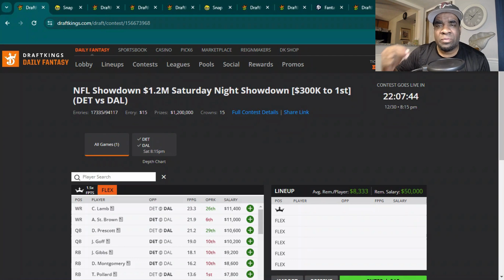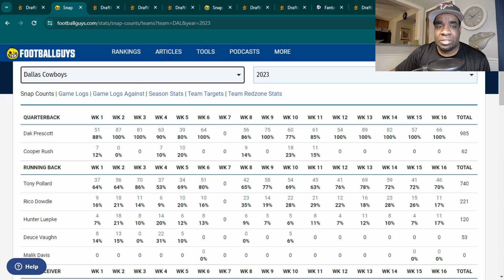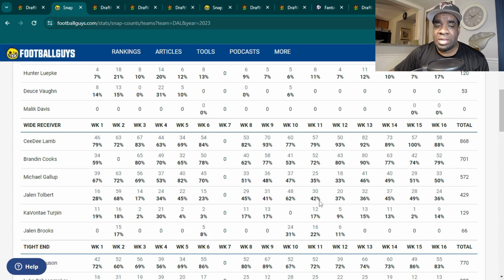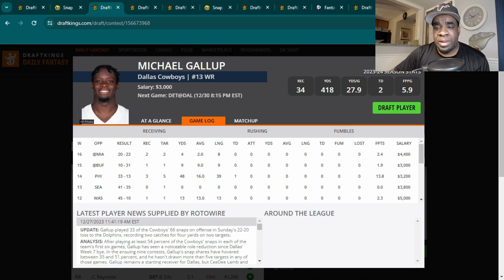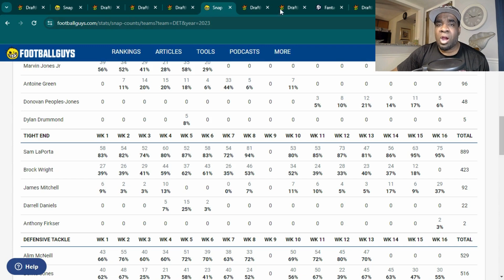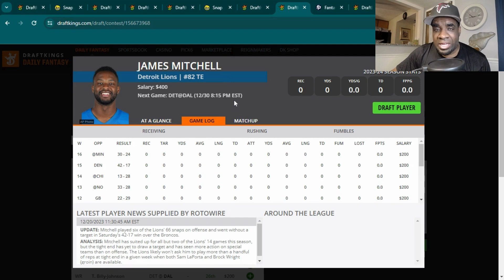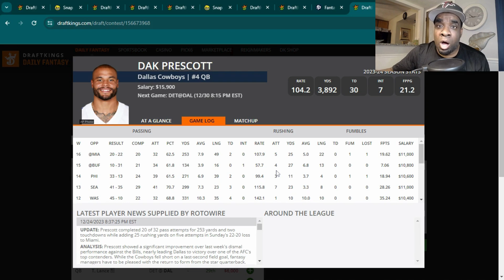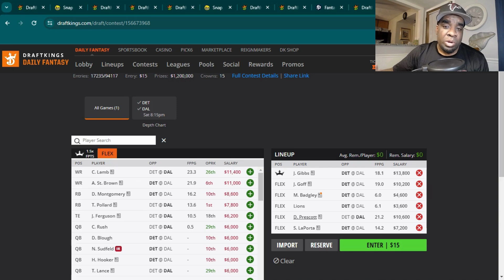Week 17 NFL Saturday Special | DraftKings | Classic | Showdown | Thought Process | DFS | Advice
Check out my DFS Difference Makers for the Week 17 showdown contest between the Detroit Lions and Dallas Cowboys